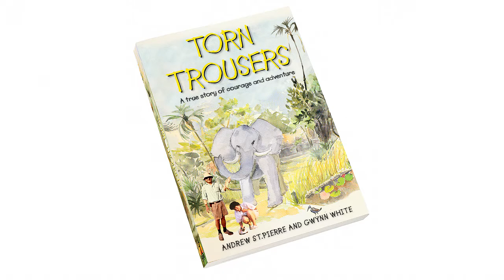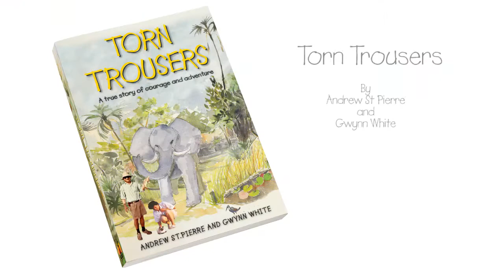'Torn Trousers' book trailer by Andrew St. Pierre and Gwynn White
What could possibly go wrong in paradise?
Tired of mortgage and car payments, thirty-something Andrew and Gwynn, and their Siamese cat, escaped to a desert island in one of the remotest spots on Earth: the Okavango Delta in Botswana.
Woefully inexperienced, this hapless couple took control of a luxury lodge, where the rich and famous went to sip G&Ts with lions and elephants.
Trouble soon followed.
Amongst others, their guests included a famous Hollywood director, some French aristocrats, a Mafia lawyer, world famous singers, and the England cricket captain. Their lives were threatened by curious snakes, bad-tempered elephants, malicious baboons, and a hyena with a plastic fetish.